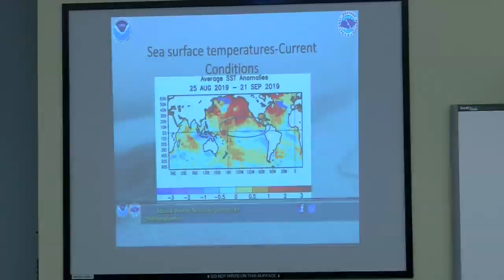Meeting of the Minds: Preparing for Winter